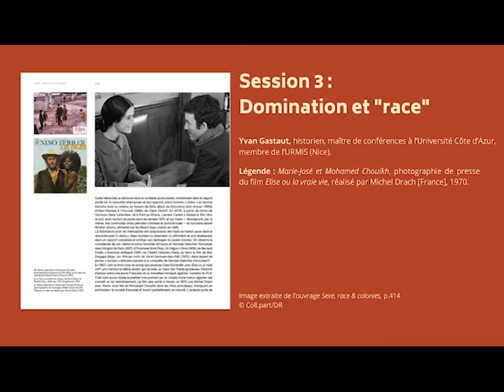Yvan Gastaut au colloque "Images, colonisation, domination sur les corps" - CNAM 03/12/2019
Le colloque « Images, colonisation, domination sur les corps», qui a eu lieu le 3 décembre 2019 au Conservatoire national des arts et métiers, proposait, de manière inédite, de discuter de l’impact de l’ico­nographie dans la fabrication des imaginaires. Il a réuni de nombreux cher­cheur.e.s, spécialistes et artistes qui se sont attachés à analyser et à décrypter des images sélectionnées dans l’ouvrage « Sexe, race & colonies. La domination des corps du XVe siècle à nos jours» (La Découverte, 2018).
Découvrez l’intervention d’Yvan Gastaut qui analyse, ici, la photographie de presse du film « Elise ou la vraie vie », long métrage réalisé par Michel Drach en 1970 et incarné à l’écran par Marie José Nat et Mohammed Chouikh d’après le livre du même nom de Claire Etcherelli (1967). Vous retrouverez cette image commentée dans sa version originale au sein de l’ouvrage Sexe, race & colonies. La domination des corps du XVe siècle à nos jours, (La Découverte, 2018).